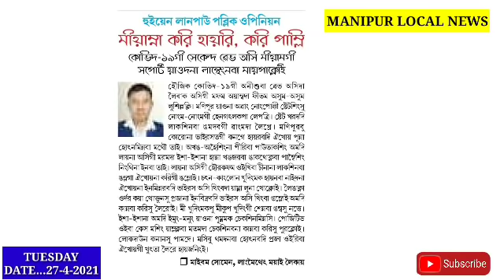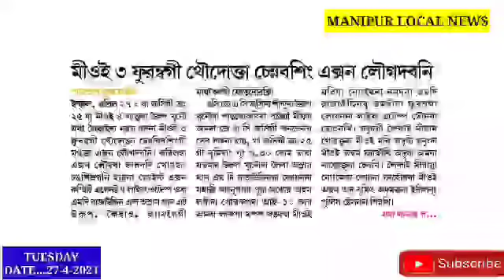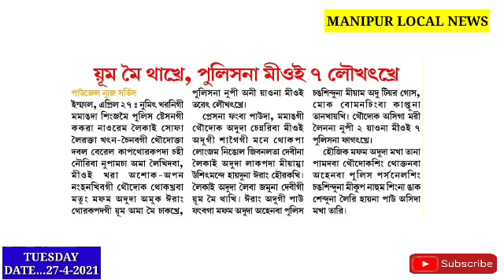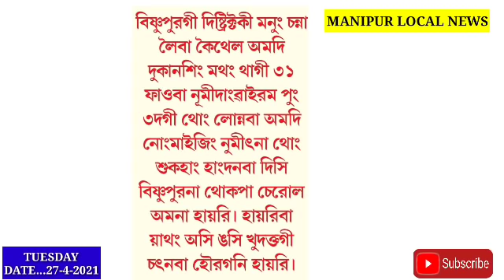RIMS ta thamliba Covid ki akhnnba Bed sing konnaroidra chingnaba Leire: MS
Manipur Police na ngaktuna Leiba Yum 1 usitmnde haiduna mei Thakhre🥱 Nupi 2 yaona mioi 7 Police na Loukhtkhre ||

C-19 gi 2nd Wave asi Miyamgi support yaodana Lanthengnaba mai pakloi: M.Somen

RIMS ta thmliba Covid ki akhnnba Bed sing konnaroidra chingnaba Leire: MS

Mioi 180 nouna Covid-19 Positive Oikhre ||

Mioi 3 furmbagi Thoudokta chennabsing Action Lougadabani, nttrbdi aknba Khongjng Chngsillagani ||

Bishnupur Dist.ki Manungda Leiba Keithel & Dukan May 31 Faoba 3:pm dagi thong lonnaba DC na  khnghnkhre ||